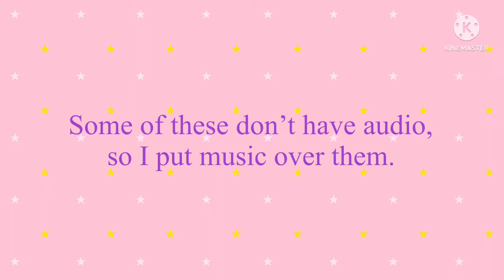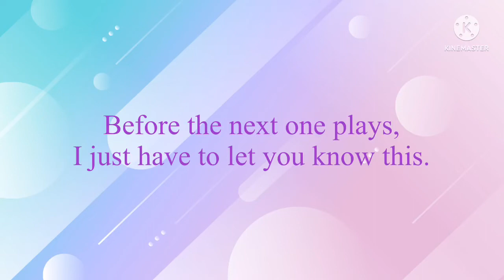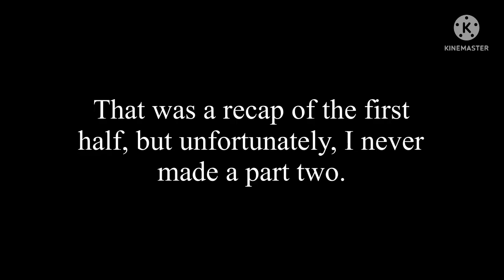Old animations I never uploaded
SHE’S BACK LETS GOOOOO!!!1!!1!